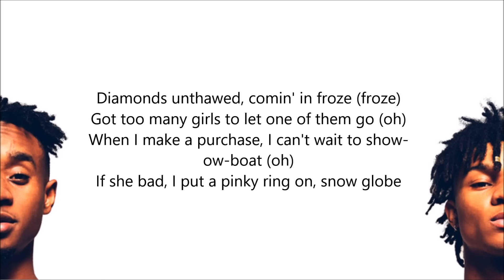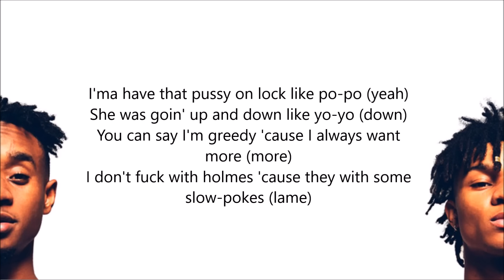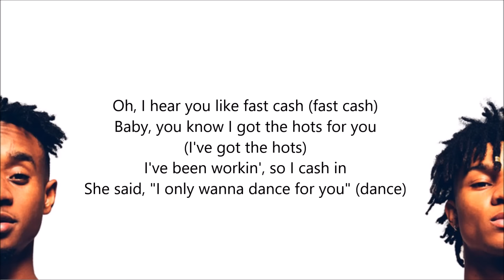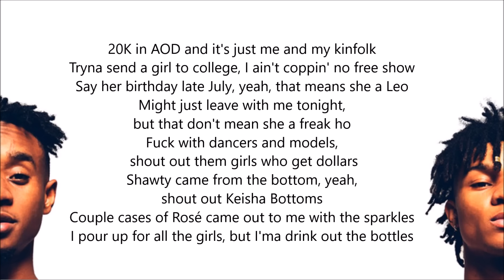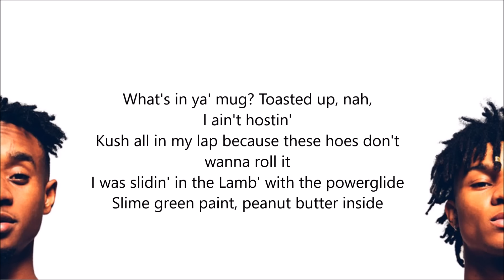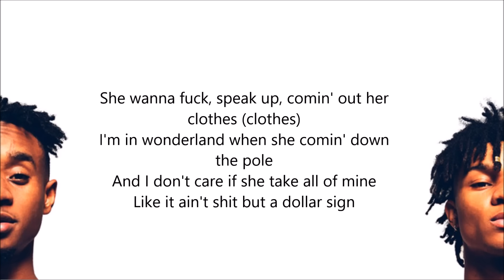Powerglide (lyrics)- Rae Sremmurd, Swae Lee, Slim Jxmmi ft. Juicy J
Powerglide by Rae Sremmurd, Swae Lee, Slim Jxmmi ft. Juicy J with lyrics